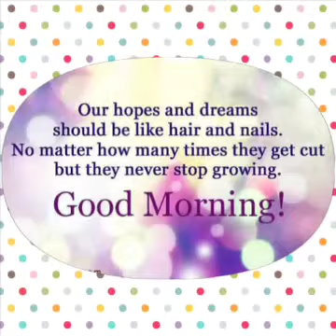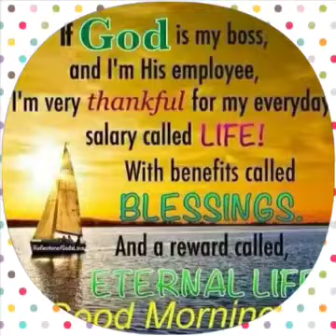Because of who you are..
Greetings Groet